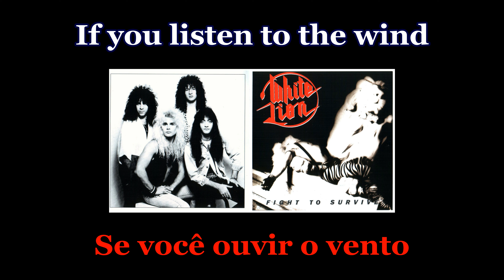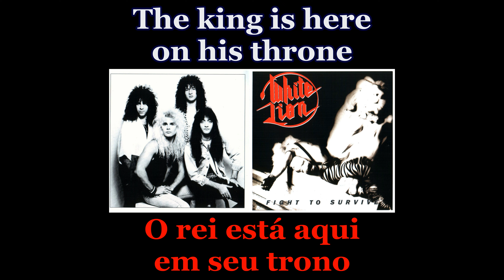White Lion - All the Fallen Men - Lyrics - Tradução pt-BR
Álbum: Fight to Survive (1985)
Banda: White Lion
País: Estados Unidos
Integrantes:
Mike Tramp – vocal e guitarra
Vito Bratta – guitarra
Felix Robinson – Baixo e teclado
Nicky Capozzi – Bateria